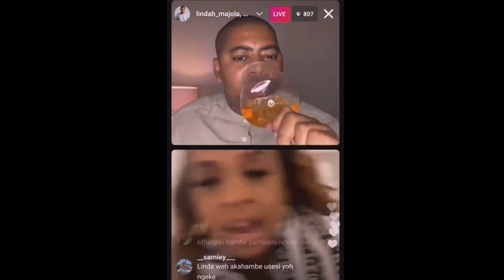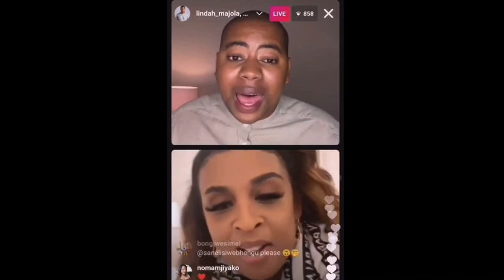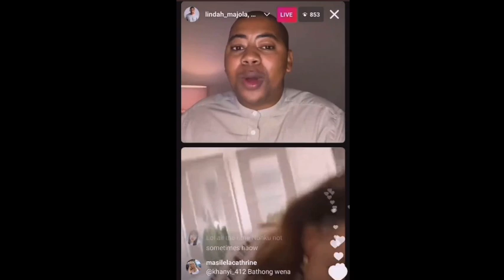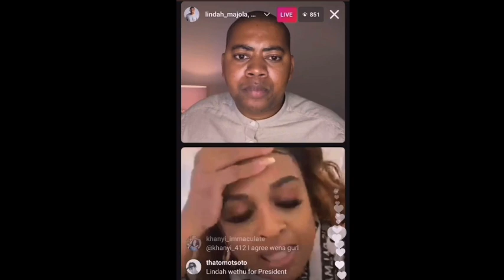Nonku Apologies To Ayanda Ncwane & explains why she said it